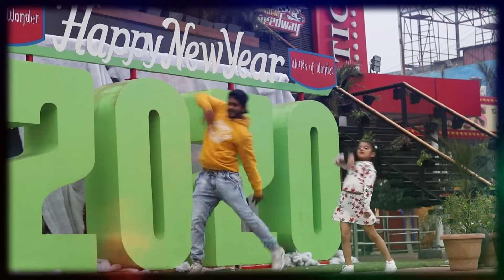Liggie I Ritviz I Dance Cover I Deepak Gautam choreography Ft. Aarna Sharma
Here we are back with our new dance video on liggi by ritviz ❤️ ( Liggi Dance Cover )
i just loved the track and here we're grooving on a Song Liggi which has a totally different vibe! 🔥
( Liggi Tutorial Dance video will be out soon )
Choreo : Deepak SIr
Dancers : Aarna I Deepak
Song : Liggi
Artist : Ritviz